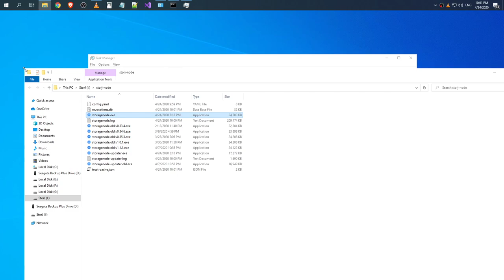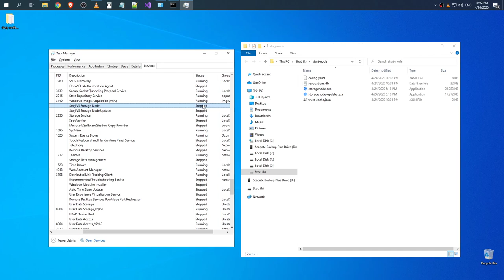StorJ on Windows: allocating additional 50 GB (550 GB total)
Raw recording.